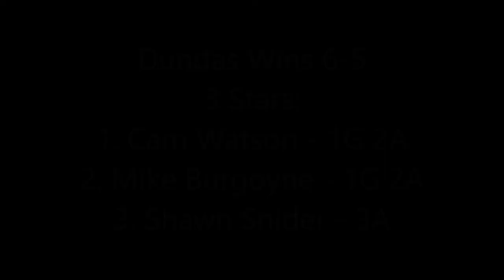Game in Three Minutes - Brantford Blast @ Dundas Real McCoy's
Video highlights from the Blast's 6-5 loss to the Dundas Real McCoy's at JL Grightmire Arena in Dundas on Friday December 12, 2014. Video shot by Ryan Fournier and edited by Will VanNieuwenhuizen.

The Blast do not own any rights to the song "Runnin' Wild" by Airbourne. All rights owned and reserved by Airbourne.